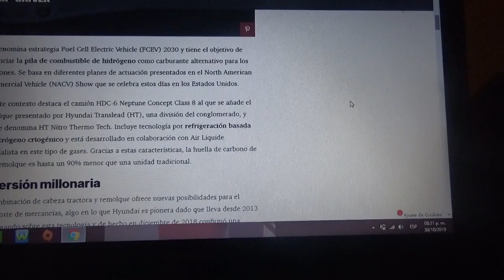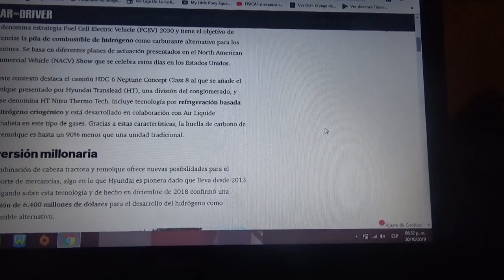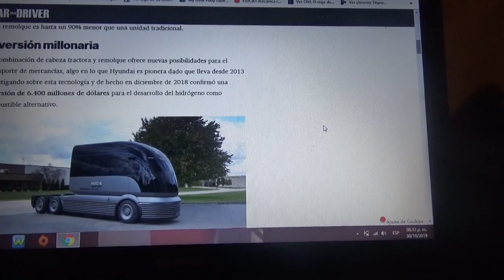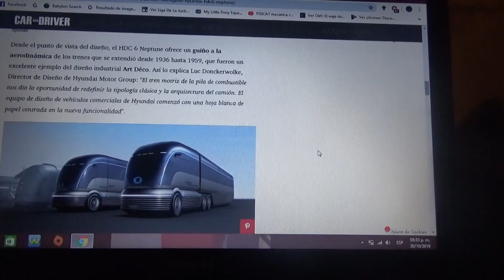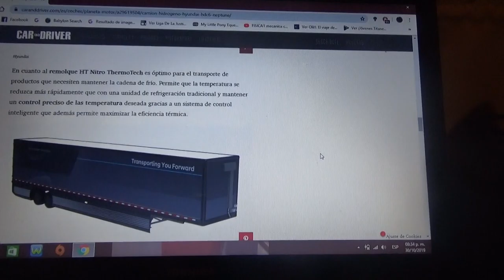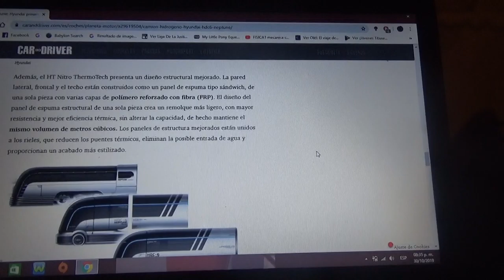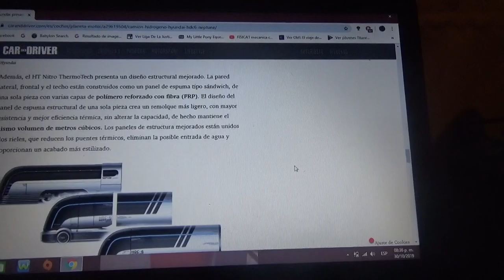Hyundai HDC-6 Neptune información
Este es un camión prototipo impulsado por una pila de combustible de hidrógeno el cual es la propuesta del conglomerado automotriz surcoreano para el transporte de mercancías